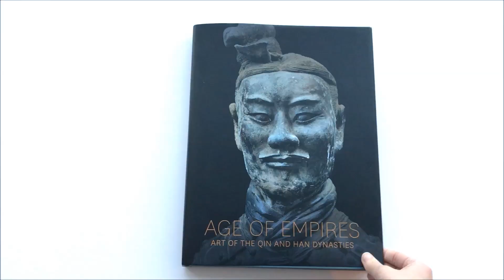Inside the Catalogue—Age of Empires: Art of the Qin and Han Dynasties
“Age of Empires: Art of the Qin and Han Dynasties” is a revelatory study of a pivotal time in Chinese history that ushered in its imperial age and established the social and cultural underpinnings of the country as we know it today.

Spanning four centuries, from 221 B.C. to A.D. 220,  this catalogue presents the emergence of a Chinese national identity through more than 160 works including objects in jade, gold, bronze, and lacquer as well as the magnificent army of life-size terracotta warriors.